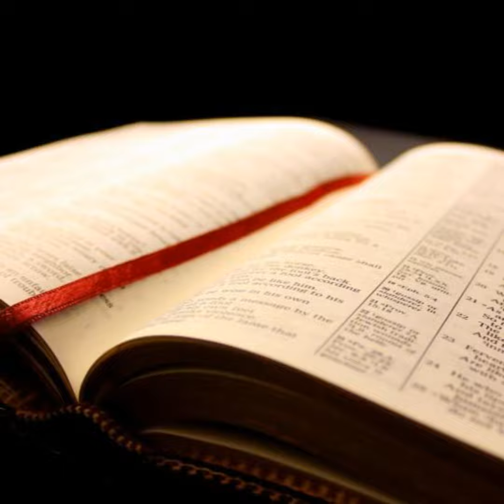I Peter 4